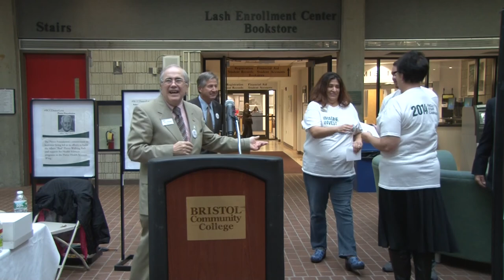BCCDonorLove Day 2014